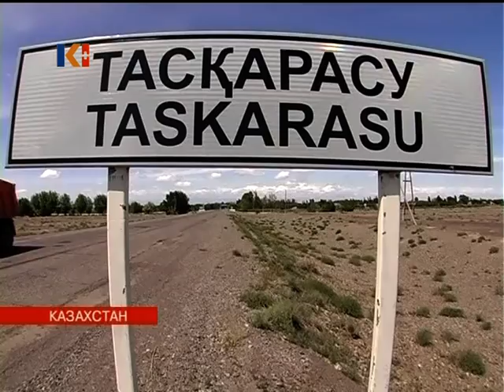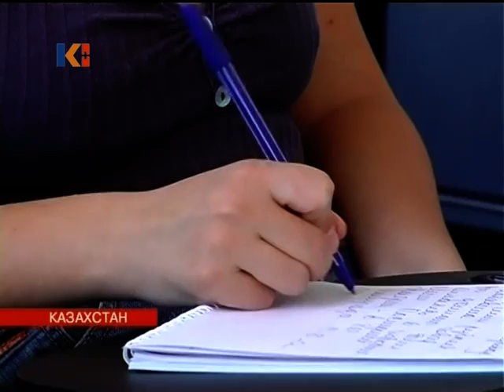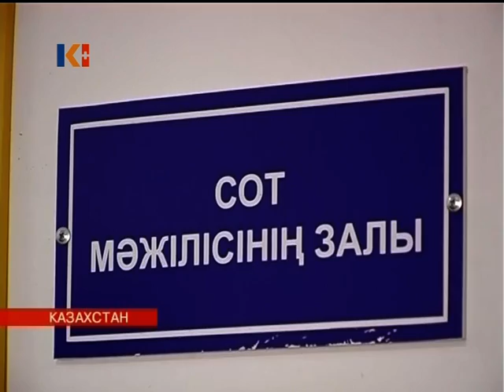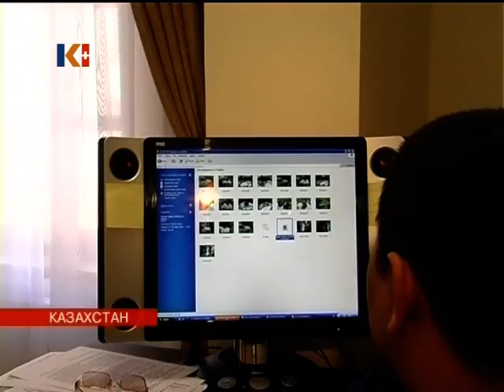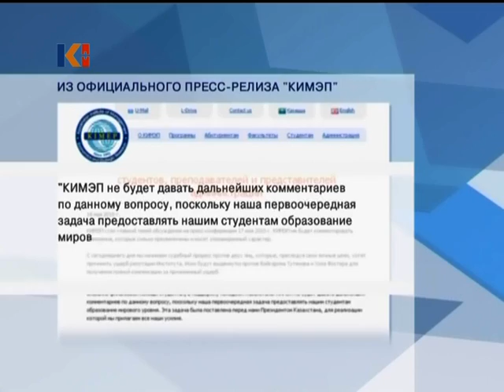Новости Казахстана 25 мая 2010 II